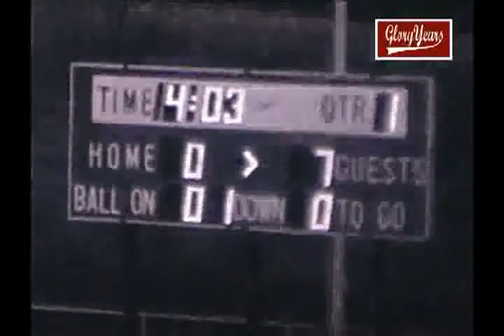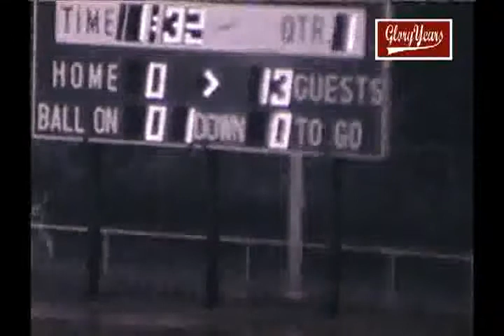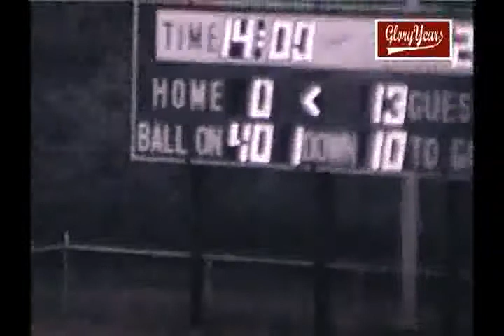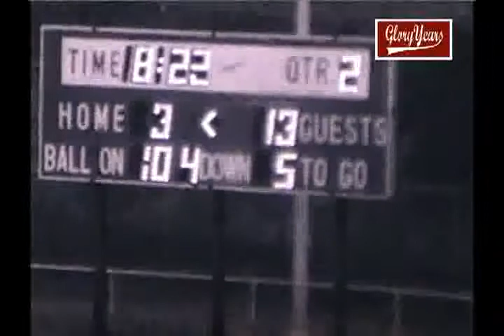up r8133 nj red bank reg 16 shore reg 13 1988 fb avi 00